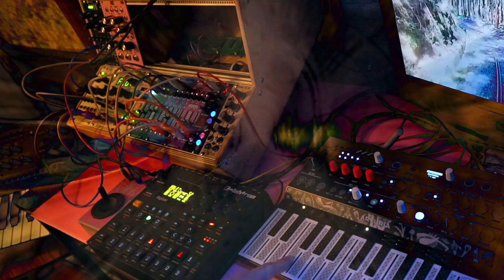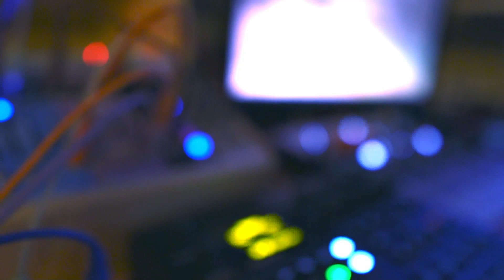Modular Synth + Microfreak Jam | Train Voyage to Nowhere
Controlling my modular synth with the Arturia Microfreak as a controller on a voyage to nowhere through forests and tunnels. I've been watching a lot of train trip videos online while improvising with some driving electronic sounds.

Dreadbox Hysteria + Eudemonia,
Recovery FX Bad Comrade V3,
Dreadbox Nostalgia Delay,
ALM's Pamela's New Workout,
Momo Modular Rings + Monsoon
Life is Unfair - Potential CV Joystick Controller

Patch Notes:
Microfreak is acting as a single voice controller for the modular as well as sending its own full audio out to a separate channel. It is sending CV to the Dreadbox Hysteria VCO, and Gate to the Eudemonia VCA while the Pressure on the keyboard is linked to the Time input of the Recovery FX Bad Comrade V3. The oscillator is running into the Bad Comrade glitch fuzz, then into the Nostalgia Delay adding modulation with its LFO before sending the synth drone to the L Monsoon input. With a stacked cable the drone splits to the Rings which is given a dancing movement from the Pamela's New Workout driving the V/OCT finally into the Monsoon R channel.
The Life is Unfair Potential joystick controller is connected to the Wet mix of the Monsoon (Y-axis / when moved up) and the mix of the Bad Comrade (X-axis / sideways).
The Elektron Digitakt for unsynched drum support.

Swim over to @SoundIsles on Instagram for more.